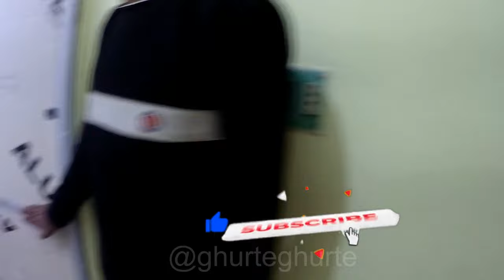তারাপীঠে হোটেল থেকে মন্দিরের দূরত্ব ৭ মিনিট | Tarapith Cheapest Hotel | Cheapest Hotel In Tarapith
আজ আমারা জানবো যে হোটেল থেকে তারা মায়ের মন্দির কতো দূর ও আর এই হোটেলের বাজেট কতো থেকে শুরু এবং ভিডিও টা প্রথম থেকে শেষ পর্যন্ত দেখার জন্য রিকুয়েস্ট থাকলো ।

তারাপীঠ হোটেল,তারাপীঠহোটেল ভাড়া,nagenbabarashrom,tarapith hotels near temple,sati maa bhavan,sati maa bhavan tarapith,tarapith dharamsala,tarapith bharat sevashram,তারাপীঠ ধর্মশালা